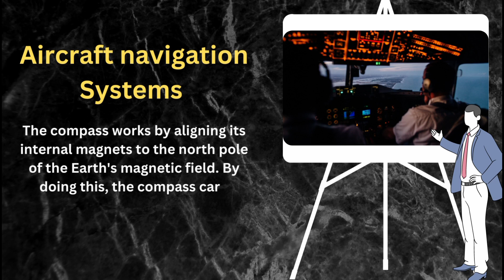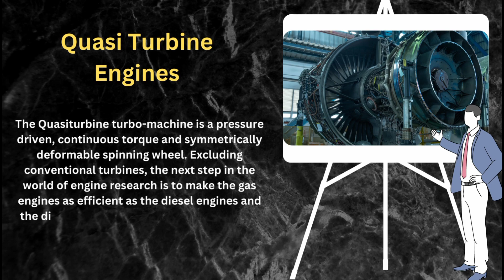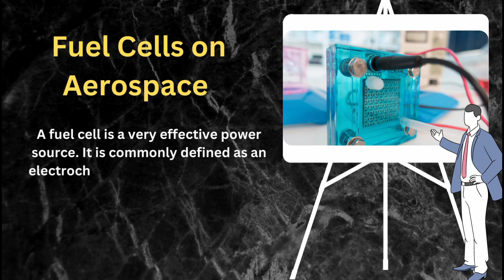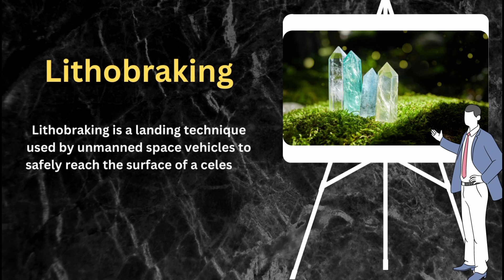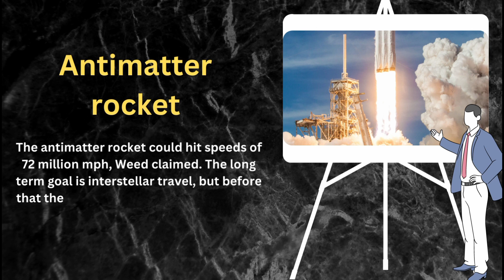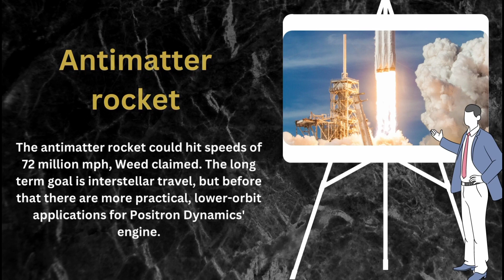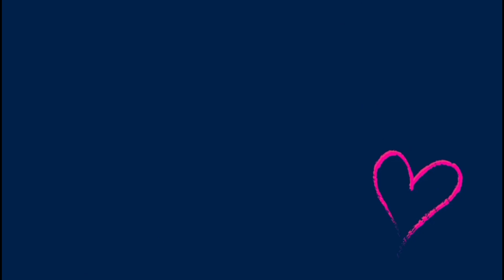Seminar Topics of Aerospace Engineering / Presentation for Engineering